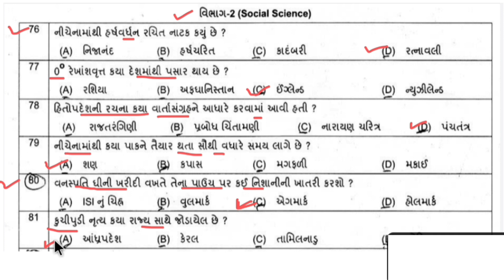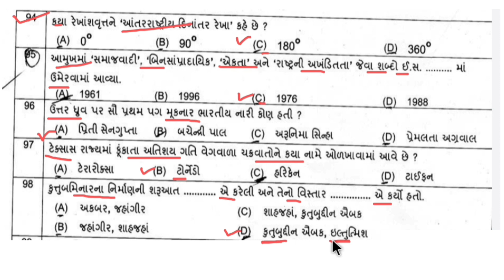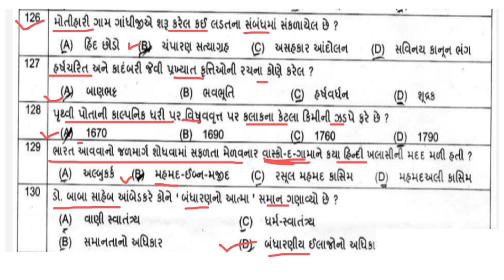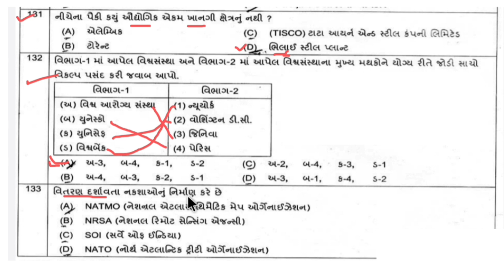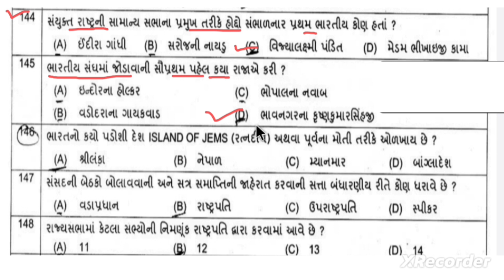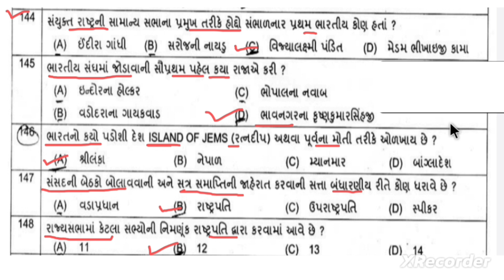TET 2 Paper Solution 2017 | Tet-2 Part 2 Social Science | Tet 2 Old Paper Solution | Tet ss Part 2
TET 2 Paper Solution 2017 | Tet-2 Part Social Science | Tet2 Old Paper Part 2  | Tet Exam Preparation 2022

👉 Tet Exam Old Paper Solution...

(1) Tet 2 Paper Solution 2017 Part 1

(2) Tet 2 Paper Solution 2017 Part 2 (Social Science)

(3) Tet 2 Paper Solution 2017 Part 2 (Language)

(4) Tet 2 paper solution 2015 Part 1

(5) Tet 2 Paper Solution 2015 part 2 ( social science)

👉 ગુજરાતી વ્યાકરણને લગતાં વિડીયો લીંક.

(૧) વિરામચિહ્નો વિશે...

(૨) કૃદંત.

(૩) વાક્યના પ્રકારો...

(૪) સમાસ અને તેના પ્રકારો

(૫) અલંકાર અને તેના પ્રકારો

(૬) ક્રિયાપદ અને તેના પ્રકારો

(૭) સર્વનામ અને તેના પ્રકારો

(૮) વિશેષણ અને તેના પ્રકારો

(૯) નામ અને તેના પ્રકારો

(૧૦) ગુજરાતની સાહિત્ય સંસ્થાઓ..

(૧૧) નિપાત અને તેના પ્રકારો..

(૧૨) દ્વિરુકત અને રવાનુકારી શબ્દો..

(૧૩) કર્તરિ, કર્મણિ , ભાવે, પ્રેરક તથા પુનઃ પ્રેરક વાક્ય...

(૧૪) છંદ અને તેના પ્રકારો. ભાગ -૧

tet_solved_paper_2017
Tet part 2 Social Science
Social Science Question
Tet 2 ss part 2
TET 2 Paper Solution 2017
Tet exam preparation
Tet exam material
Tet paper solution 2017
tet 2 exam preparation in gujarat 2022